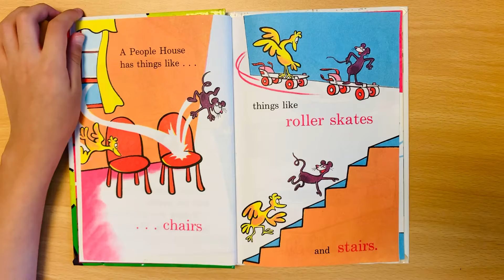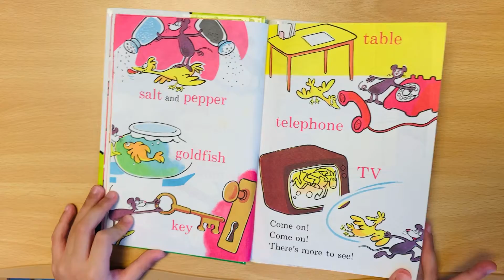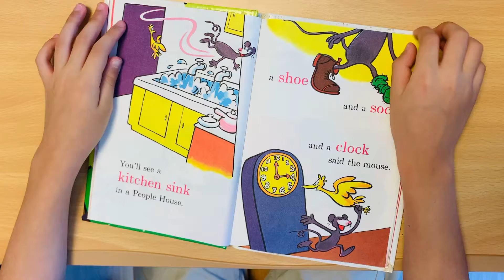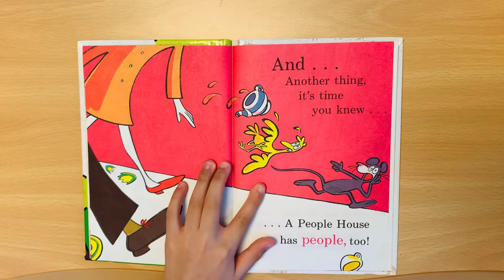In a people house 🏠 (Robert😆)